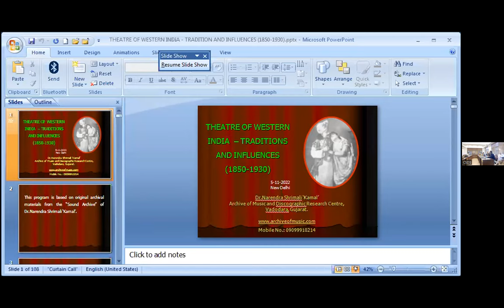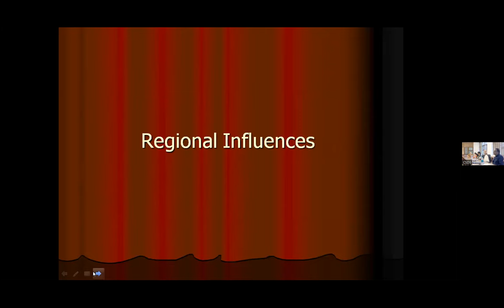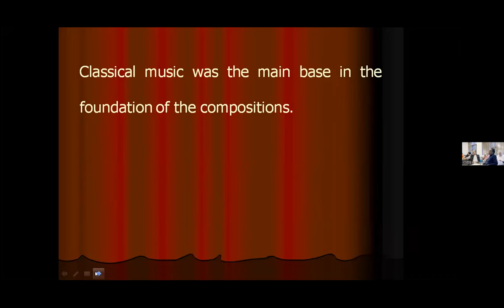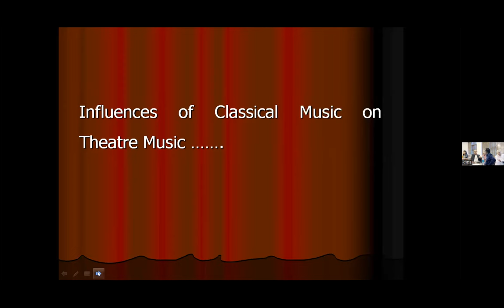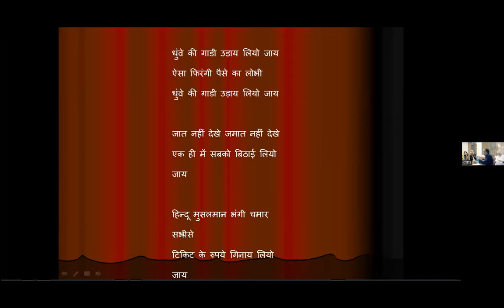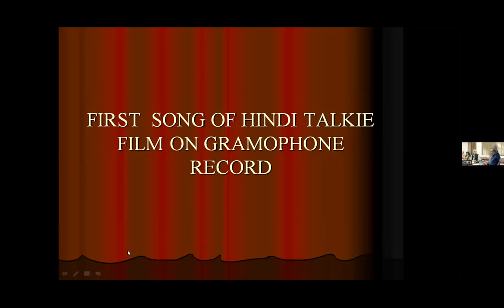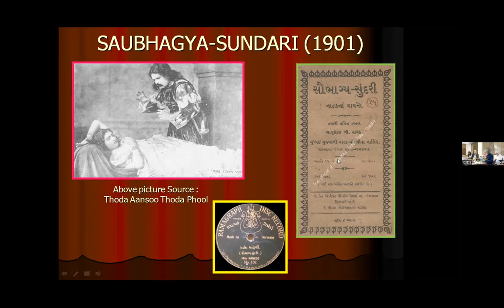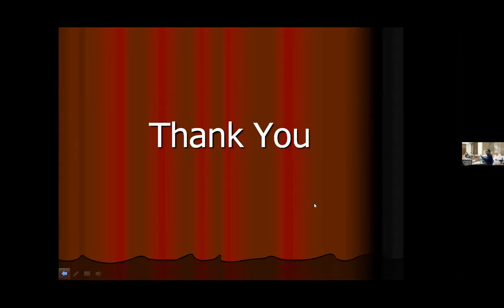Narendra Shrimali, Lecture on ‘Theatres of Western India: Traditions and Influences’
invites you to the inaugural lecture
of Cine Sangeet Ki Anmol Viraasat series

Theatres of Western India: Traditions and Influences

by Narendra Shrimali

Chair: Ravikant

Saturday, 5 November 2022, 4 pm IST
Seminar Room and Zoom
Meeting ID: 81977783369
Passcode: csdsdelhi

The musical lecture is focussed on the stage drama as a medium for public entertainment, as it developed in the 19th century. The period covered is circa 1850 to 1930. During this period, the stage drama shows, presented at theater locations in cities, as well as in makeshift arrangements in smaller towns and rural areas by travelling theatre groups, developed as a major vehicle for public entertainment. The presentation touches upon the main geographical segments where this art form developed and became popular with the public. A whole culture of watching stage plays developed. The stories for the plays were taken from mythology and folklore of the sub-continent over the centuries, as well as on real and fictional people and events in history.

This stage drama culture formed the precursor and the primary source material for the cinematography movement that arrived in the subcontinent in the last decade of the 19th century. The early cinema, both silent and talkie, depended heavily on the stage dramas of that period, directly borrowing the storyline, the dialogues, the songs and the music for constructing the film as the new agent for public entertainment.

Narendra Shrimali is Associate Professor at MS University, Baroda. He is an archivist and historian of theatre, cinema and sound.

Ravikant is Associate Professor at Centre for the Study of Developing Societies, Delhi.